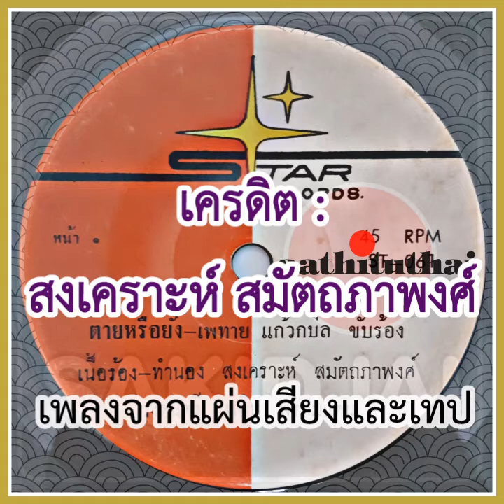เพทาย แก้วกบิล - ตายหรือยัง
เครดิต : สงเคราะห์ สมัตถภาพงศ์